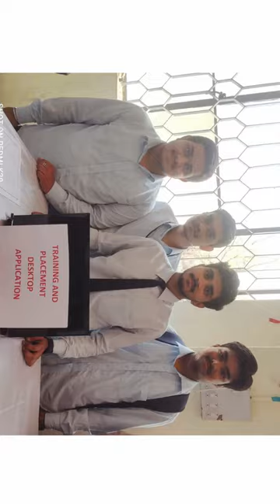Government Polytechnic Amravati | IT 2019-2022 Batch | Best Days of my life | Thank you ❤️